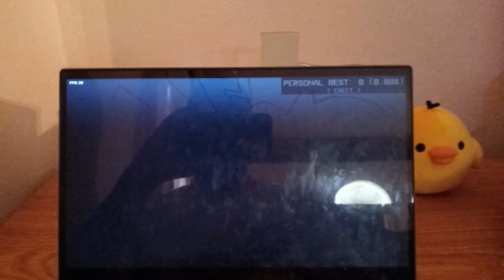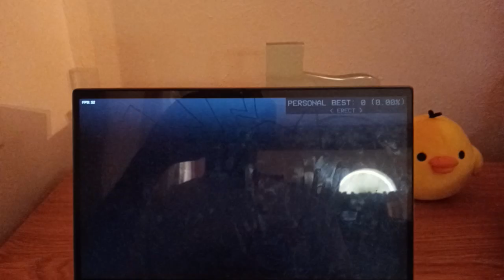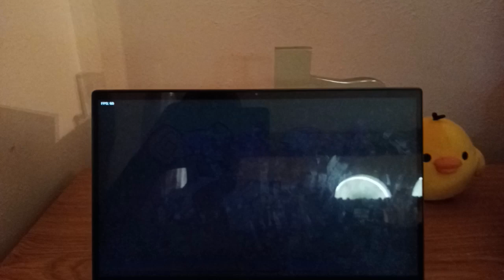FRIDAY NIGHT FUNKIN: ANIMANIA!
Friday Night Funkin: Animania! is a rhythm game that bring back the classic OG songs in some really good remix.

Currently a demo with 2 songs remixed and some funny bonus songs.